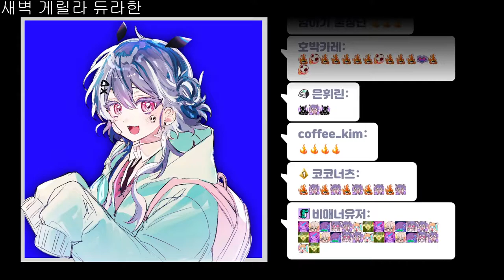220323SING07 불장난 - 블랙핑크